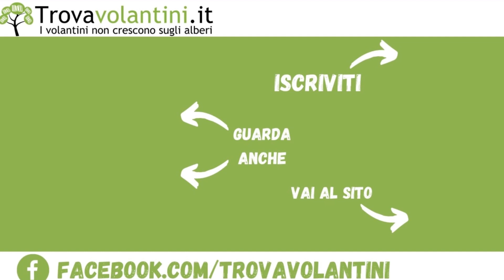VOLANTINO MD dal 8 al 20 marzo 2022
Sfogliamo insieme (in anteprima) il nuovo volantino MD dal 8 al 20 marzo 2022